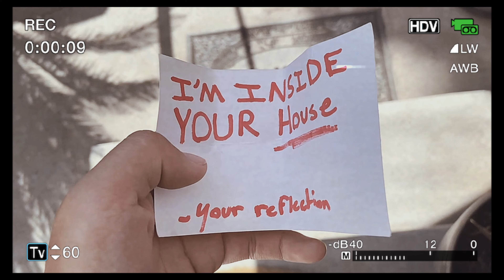someone inside | B3313 | EXTRA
Intro to episode 21 if u wait like the first few seconds.
setting this as a premier to tease people LOL